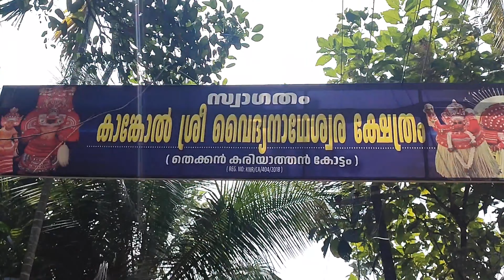Thekkan kariyathan Theyyam#